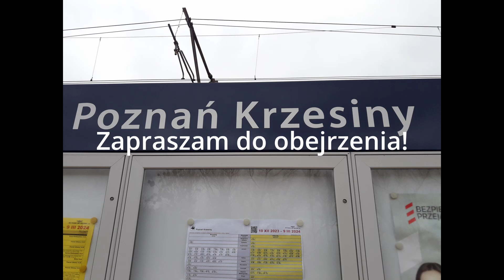Kilka składów na stacji Poznań Krzesiny - 13.02.2024.